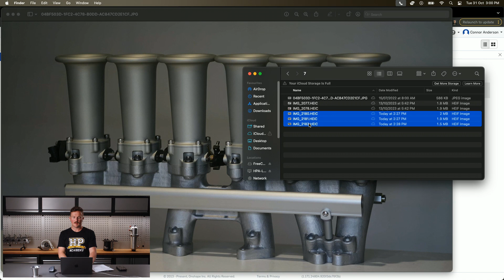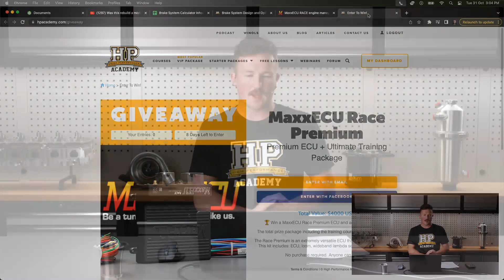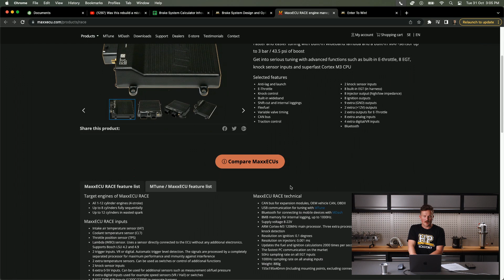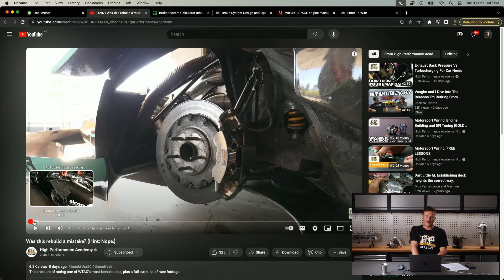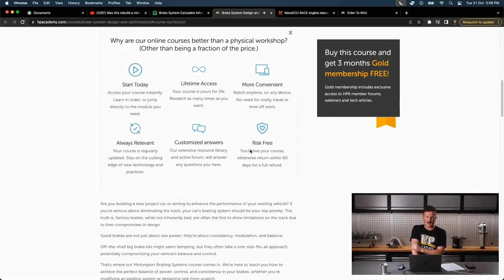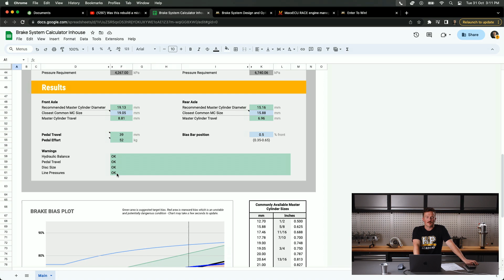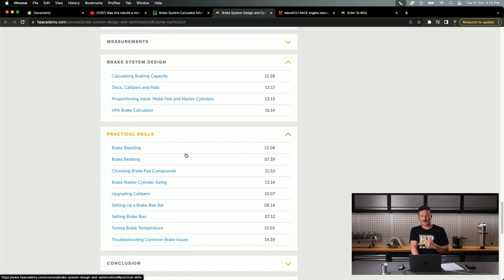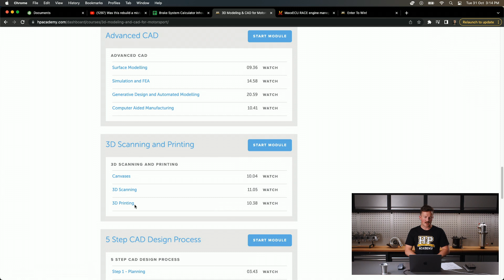KRX Project Bodywork & Wheels Package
K20 swapped CRX project is progressing slowly but surely! Here's the latest.
In this 'Today at HPA' update we take a look at the KRX, a K20 swapped Honda CRX endurance race car build and where it is at with the Toyota Yaris column and manual CRX rack steering setup, Work EMOTION RS11 wheels and guard fitment as well as a quick run through the new brake course layout and topics. We don't show them in detail here but the car is running PCI Racing side skirts too.

Let's dive into why it's worthwhile to model components like the intake trumpet in CAD. Oh, and by the way, ever wondered why adjustability in the steering column setup is worth the effort? Simply, it's to cater to multiple drivers of different sizes and to allow drivers to optimise their ergonomics. Driver ergonomics matter, folks, so let's not underestimate their significance. Check out the previous video we did just for you, and note, our Race Driving Fundamentals course also covers this topic in detail.
TIME STAMPS:
0:00 - 338 | How to model Velocity Stacks in OnShape Intro
0:50 - Why Model A Velocity Stack/Intake Trumpet Anyway?
1:57 - KRX Update: Chromoly Subframe
2:45 - Steering Rack & Control Arms
3:09 - Steering Rack/Column
4:12 - Fitment & Bodywork
4:53 - Wheels & Tyre Sizing
5:18 - Win a MaxxECU & VIP
6:10 - Honda City Project's ECU
7:08 - Tanuki S13 Interview
9:30 - Brake System Course Is LIVE!
10:00 - Brake Course Layout
11:37 - Brake System Calculator
12:20 - Brake Bias Visualisation
13:36 - Practical Skills
14:40 - 3D Modelling In CAD
16:20 - BUILD | TUNE | DRIVE
🏆 Get a chance to win FREE ECUs, engine components, wiring tools, alignment setups, and more! No purchase necessary. Enter now

🏎️ Interested in learning how to EFI an aftermarket ECU like MoTeC, Haltech, Link, AEM, Syvecs, EMtrom, Maxx, Ecumaster, MegaSquirt, Arduino, MicroSquirt, Holley, FuelTech, ME, or something else entirely? Enroll in our comprehensive EFI101 course for FREE

💻 Start your journey to becoming an expert in reflashing tune for your stock ECU using platforms like HP Tuners, EcuTek, COBB, EFILive, Hondata, ECUFlash, Romraider, WinOLS, and more! Sign up for our next free lesson now

⚠️ Delve deeper into motorsport wiring with our FREE lesson. Claim your spot today

🧰 Enhance your knowledge of Performance Engine Building with our FREE lesson.

🔧 Interested in mastering the art of DIY wheel alignment for the track or street? Start with our free Alignment & Suspension 101 lesson

🛻 Unlock the secrets of performance diesel engine tuning.